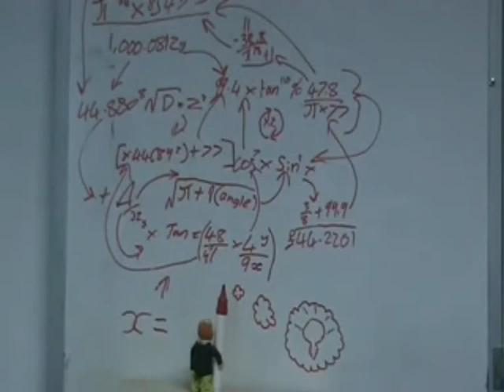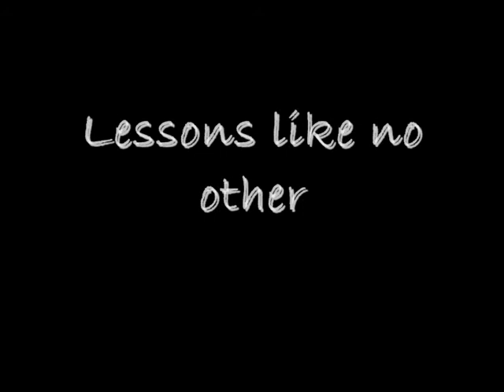CLV animation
Media animation project highlighting Cramlington Learning Village